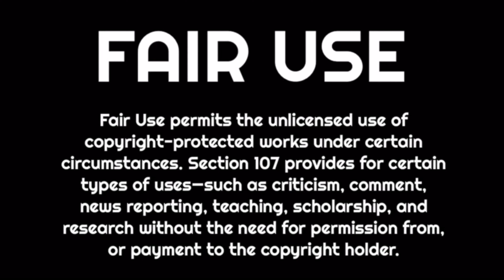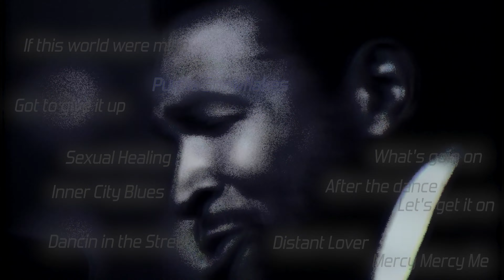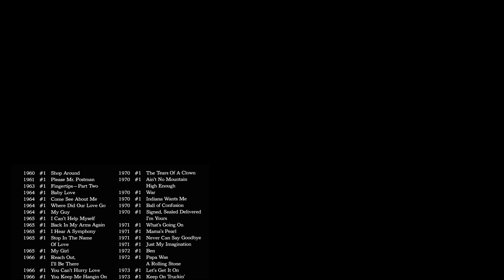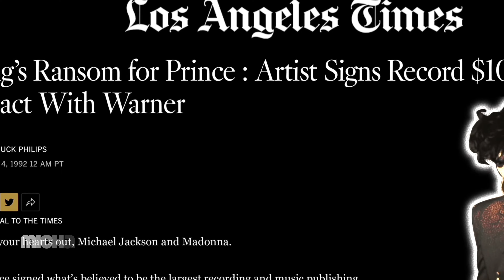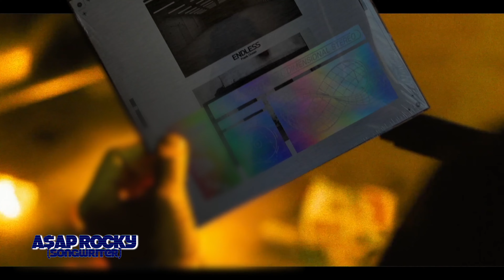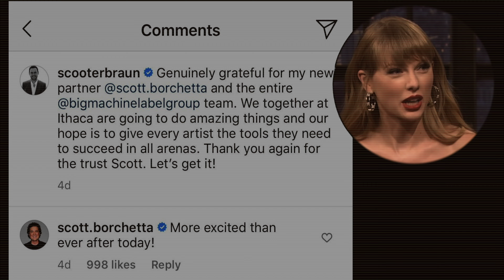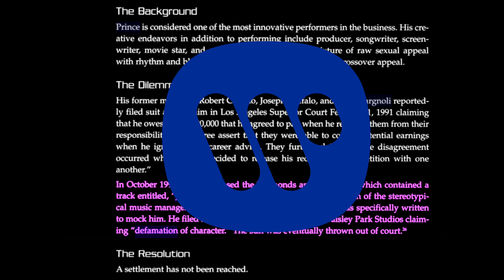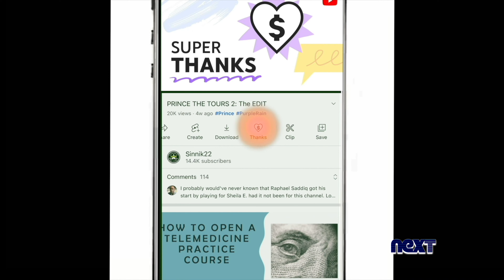HOW PRINCE freed the SLAVES: [S4E9]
Prince's passion for music was always clear. His lyrics came under scrutiny in the early days. Dirty Mind the album was one of the most raunchy LP's ever. His musicianship and dedication to perfection however, was clear. Within 2 years Prince was an MTV darling along with the likes of Duran Duran and Cyndi Lauper.

Purple Rain elevated hims to superstar status. His film, his album and his tour were all foam events in 1984. He would continue to hammer out the greatest pop music of his generation until 1992.

It was in this year and all the way up until his demise, Prince was waging war against the record industry.

The record industry had been rife with mob and criminal elements. 30 years later artists are still attempting to navigate the cesspool. Taylor Swift and Frank Ocean were keen to follow in the footsteps of Prince.